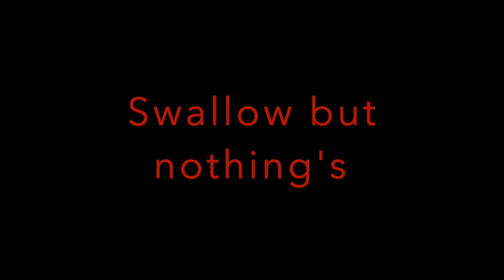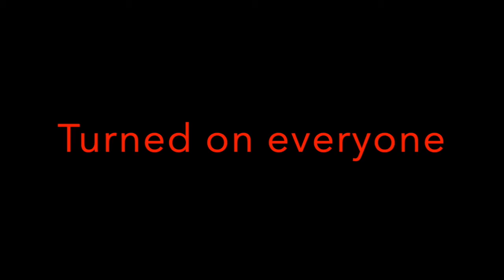Slipknot The Devil In I